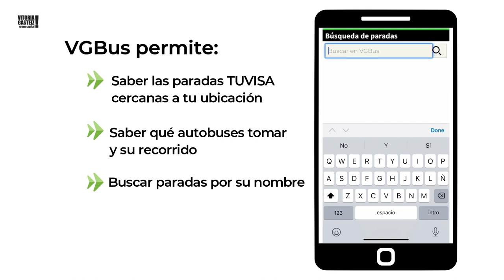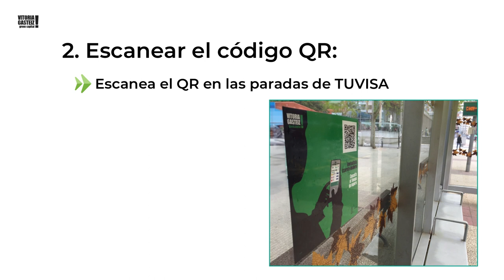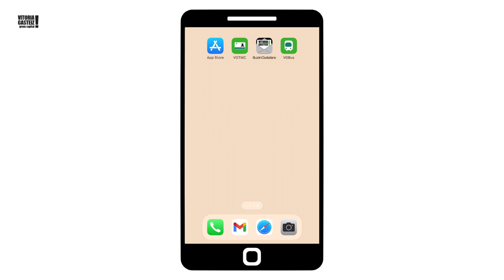VGBus aplicación en el móvil. ¿Qué ofrece y cómo funciona?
En este vídeo conoceremos la aplicación web progresiva VGBus, así como su funcionamiento.

Bideo honetan, VGBus  web aplikazio progresiboa ezagutuko dugu, hala nola bere funtzionamendua ere.